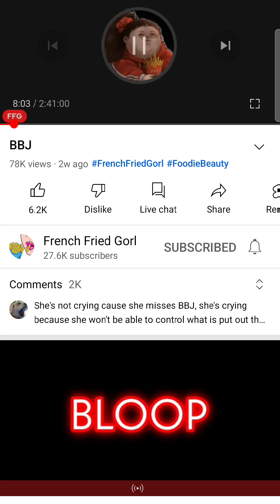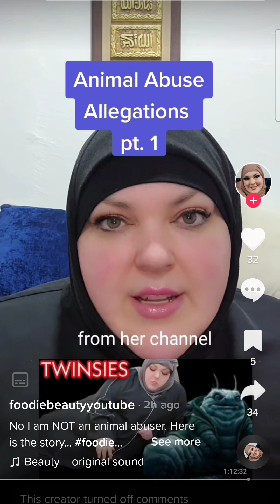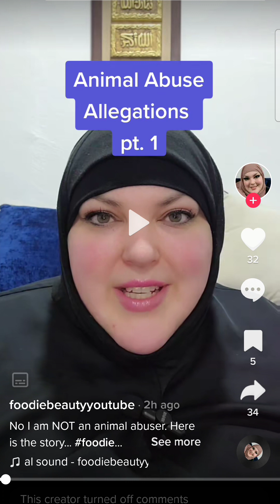Unbelievable: Foodie Beauty's Shocking Response to Allegations Foodie beauty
Foodie Beauty's tiktok where she doesn't really address anything...can't wait for part 2. Hopefully she actually addresses everything...